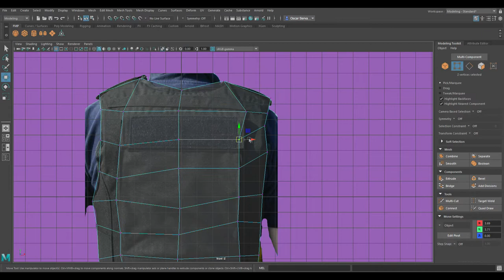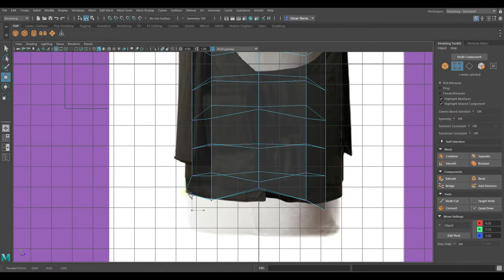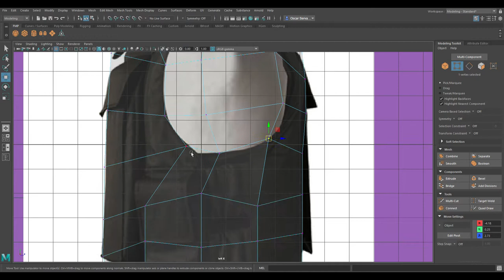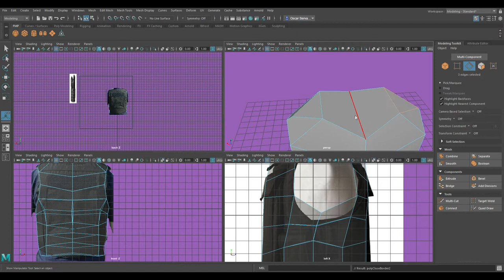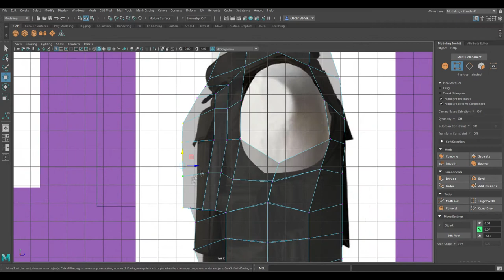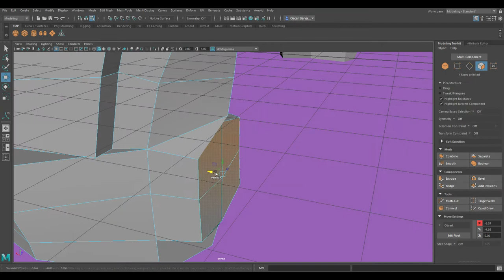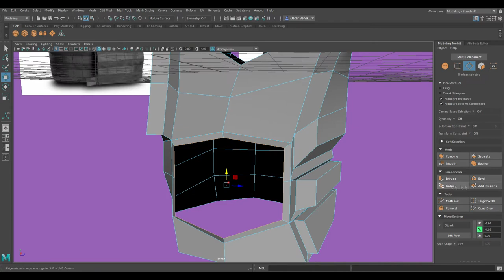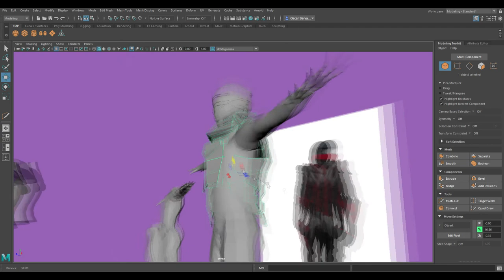Making Body Armour in Maya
A quick timelapse of me making some basic body armor in Maya